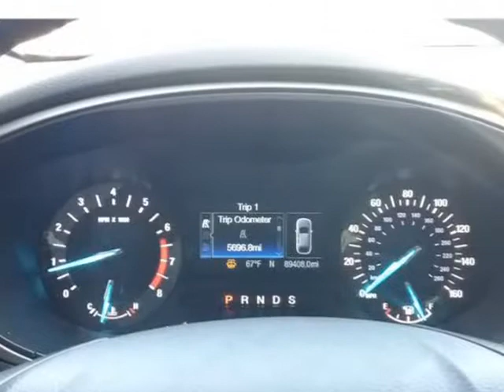2015 Ford Fusion 4dr Sdn SE FWD (Bellflower, California)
CASH OR FINANCE AUTO
16720 Lakewood Blvd
Bellflower